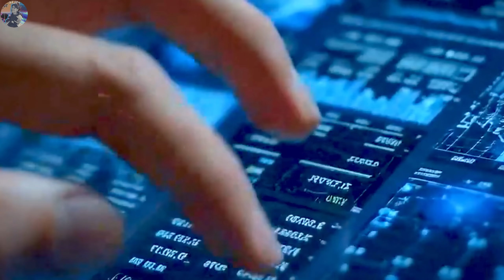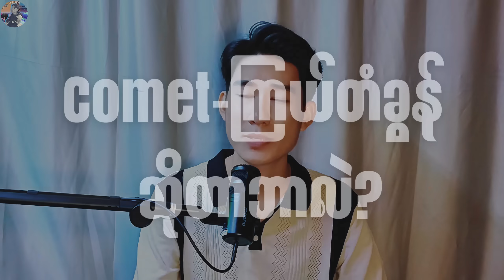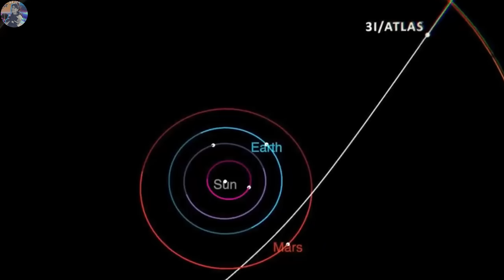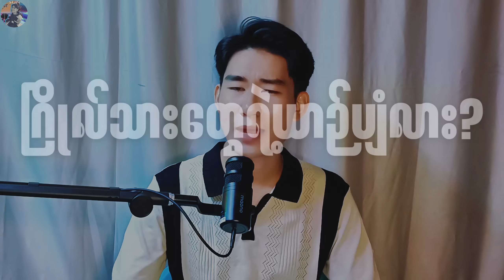3I/ATLAS ဂြိုလ်သားယာဉ်ပျံလား | 3I/ATLAS Explained!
ဒီလပိုင်း July 1.2025မှာတွေ့ရှိခဲ့တဲ့3I/ATLAS ဟာ Comet လား ဂြိုလ်သားယာဉ်ပျံလားဆိုတာ သုံးသပ်ချက်များရှိလာခဲ့လို့ ဒီဗီဒီယိုမှာ
✅ 3I/ATLAS ကဘာလဲ
✅ COMET ဆိုတာ
✅ Hyperbolic ပုံစံလမ်းကြောင်း
✅ ဒီအရာဘယ်လိုလာနေတာလဲ
✅ INTERSTELLAR OBJECTS အကြောင်း
✅ ရှေ့ကရောက်ရှိဖြတ်သွားဖူးတဲ့ 1i ,2i တို့ရဲ့အကြောင်း
✅ 3i/Atlas ရဲ့ထူးခြား‌များ
✅ ကမ္ဘာကိုဝင်‌တိုက်နိုင်လား၊ရိုးရိုးမျက်စိနဲ့မြင်ရမလား
✅ ဂြိုလ်သားယာဉ်လို့သုံးသပ်ရတဲ့အကြောင်းတွေကို
အသေးစိတ်ရှင်းပြပေးထားပြီး မိတ်ဆွေတို့ကိုယ်တိုင်သိရှိလာပြီးစဉ်းစားနိုင်အောင်ကျွန်တော်လေ့လာမိသမျှတင်ဆက်ပေးထားပါတယ်၊လိုအပ်ချက်များနဲ့အမှားများပါရှိသွားခဲ့ရင်ခွင့်လွှတ်ပါ။မိတ်ဆွေများအားလုံး Stay safe ပါ🤗✌️

Chapters
0:00 Intro Hook
1:23 3I/Atlas ဆိုတာဘာလဲ
2:01 Comet ဆိုတာ
3:51 Hyperbolic ပုံစံလမ်းကြောင်းဆိုတာ
4:53 Chilie က Observatory ဆိုတာ
5:58 ဘယ်လ်ုလာနေတာလဲ
6:58 Interstellar objects အကြောင်း
7:36 1iOumuamua နဲ့ 2iBorisov အကြောင်း
10:01 3i/Atlas ရဲ့ထူးခြားချက်များ
10:39 ကမ္ဘာကိုဝင်တိုက်နိုင်လား၊ သာမန်မျက်စိနဲ့မြင်ရမလား
11:58 ဂြိုလ်သားယာဉ်လို့ဘာလို့သုံးသပ်ရသလဲ
12:45 Avi loeb အကြောင်း
13:41 နောက်ဆုံးရသတင်းသုံးသပ်ချက်
14:02 အနှစ်ချုပ် Outro